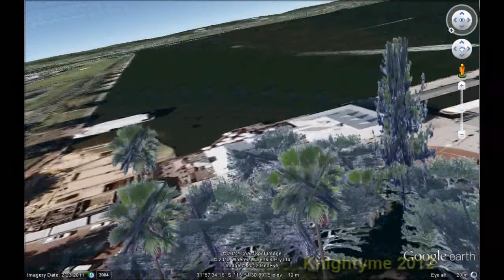Perth April 7 2012 - Day 4 - YT meet and Freemantle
Day four of my week in and around Perth.  Today was the Youtube Meet, I got to meet in person some of the WA youtubers as well as Nico and FAB again.

After the initial meet, we went to a pub to chat and drink, then to Fremantle for a meal later in the day.

In all a great day out.
Greets to:

Those that showed up for the meet.

And several others that were only there for 30 minutes or so.  I did not get their channel names.

General Greets